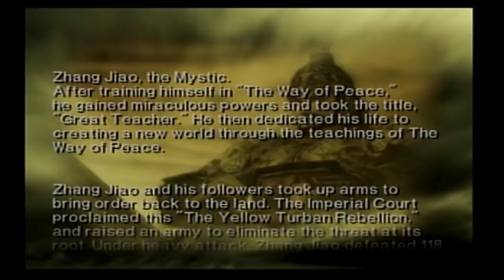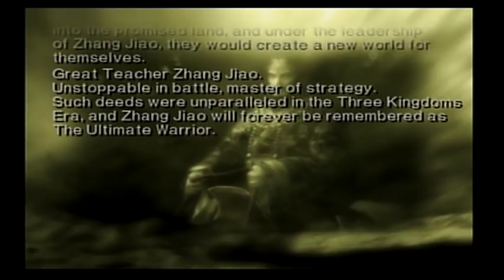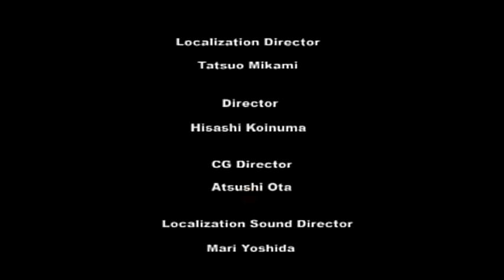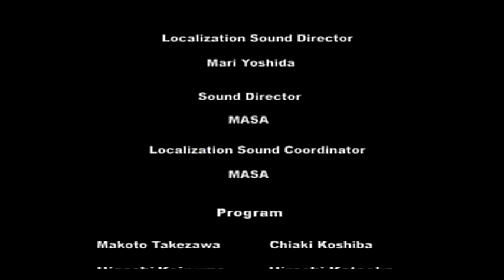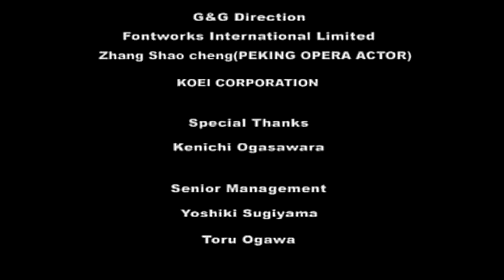Dynasty Warriors 3: XL - Zhang Jiao Musou Mode 7 | The Nanman Campaign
At first glance, this looks just like the original DW3's Nanman Campaign as far as troop positioning goes. But we still have peasants to protect, and we soon see the differences as we progress.

After moving forward a bit, Zhuge Liang will appear with a pretty sizeable ambush force to attack the peasants directly. Zhang Jiao asks "Why do you hate us so much?" immediately after this. The answer? Because DW3XL Zhuge Liang is a DICK. He's the only one that's even vindictive enough to come attack us like this. Everyone else just decided to let the Yellow Turbans go deal with the Nanman because no one else really cares what happens down here, it's just Zhuge Liang and his unreasonable desire to bully these people.

But anyways, after he's dealt with the stage proceeds as normal. Zhang Jiao doesn't even kill Meng Huo or Zhu Rong and instead just wants to live in peace here, so they let them. Happy ending all around. This was a really enjoyable musou mode, is a shame Zhang Jiao never gets this kind of treatment in later games.